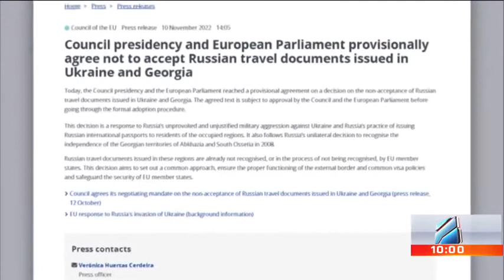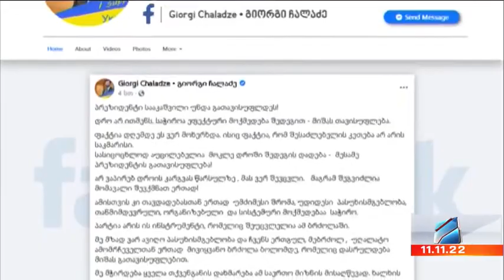კურიერი 10 საათზე-2022.11.11